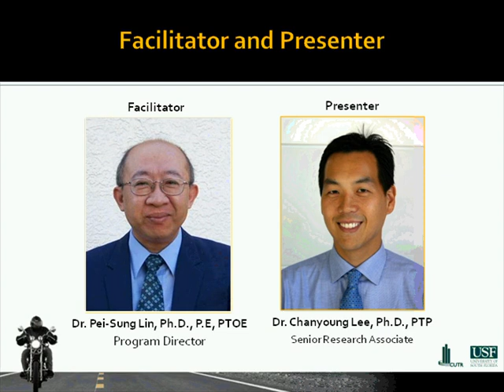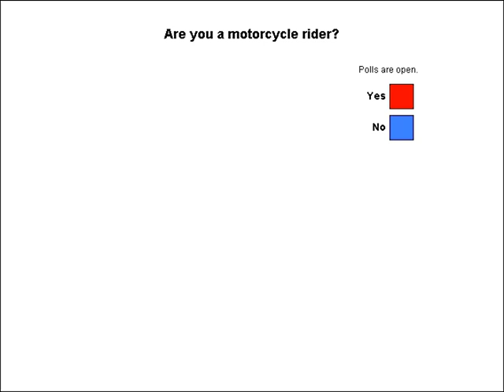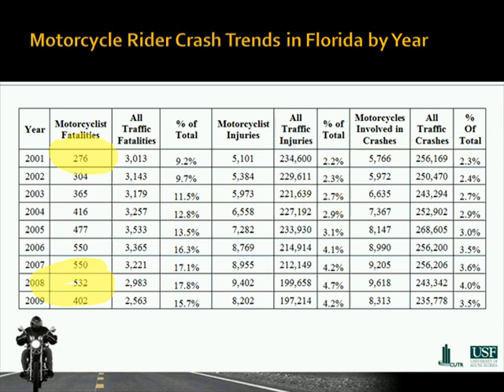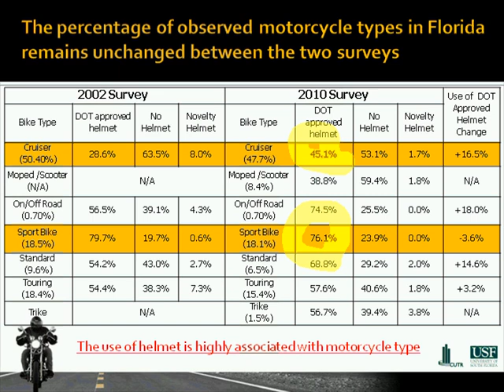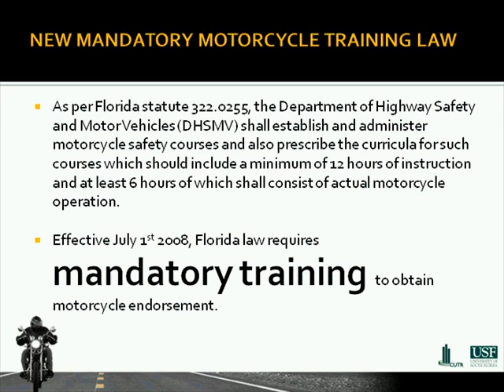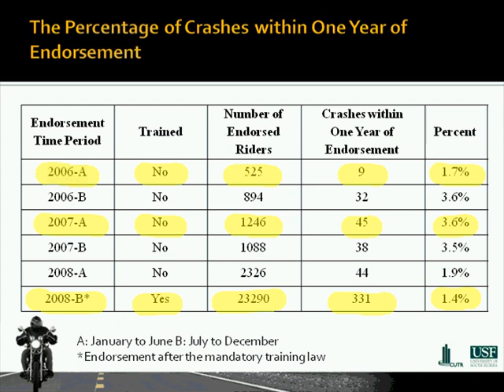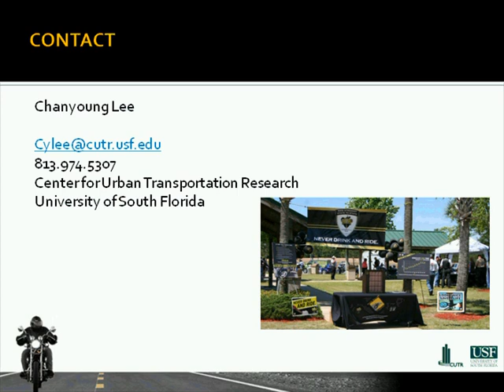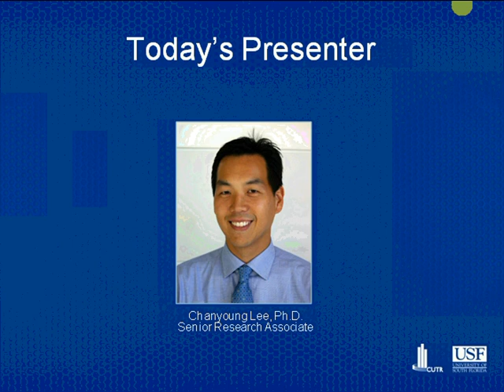Motorcycle Crash Trends in Florida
2010 CUTR Webcast Recording: This webcast explores motorcycle crash trends in Florida. The Florida Department of Transportation (FDOT) funded the Observational Survey of Motorcyclists through the use of highway safety funds.